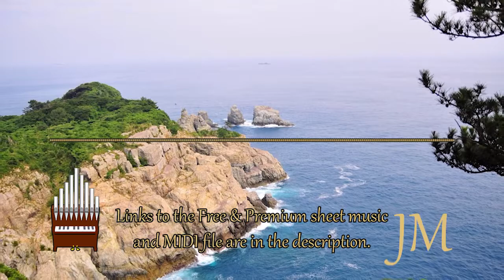Arirang Organ Cover (아리랑 오르간)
Here is Arirang (아리랑) on the Organ (오르간), just in time for the (2018 평창) PyeongChang 2018 Winter Olympics.

This rendition of this widely-known Korean Folk Song was what inspired me to make my organ arrangement/cover of this beautiful song. It was so beautiful it made me emotional. 😢

Audio exported from Finale with Garritan's Classical Pipe Organ VST via ARIA Player.

Mixed with Adobe Audition CC 2017.

This is a Traditional Korean Folk Song, and has been also referred to as the "Unofficial Korean National Anthem"